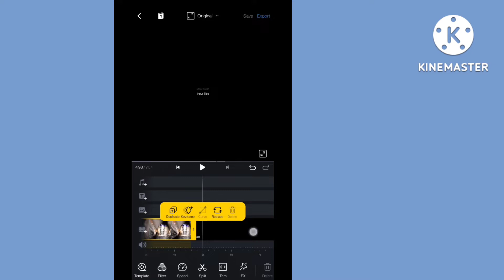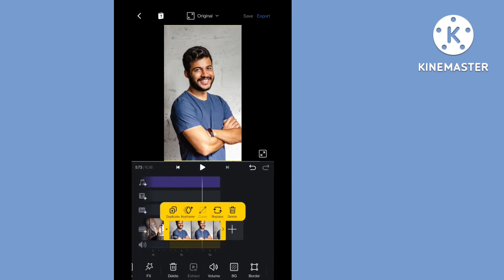Pen Break Reels Editing Tutorial | How to create Broken Pen Viral Reel Trend | Instagram Reels Viral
Pen Break Reels Editing Tutorial | How to create Broken PenViral Reel Trend | Instagram Reels Viral
Topic covered
tutorial
instagram reels trending video tutorial
trending instagram reels songs tutorial
new trend instagram reels tutorial